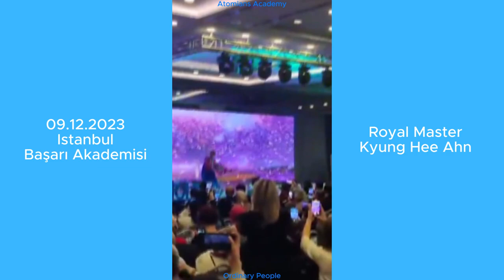Atomy İstanbul Başarı Akademisi - Dans Gösterisi